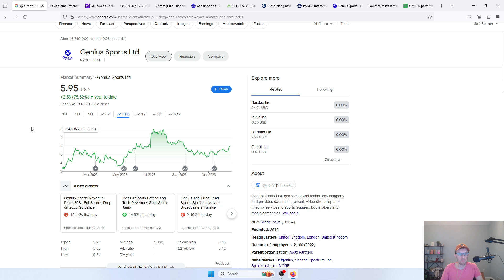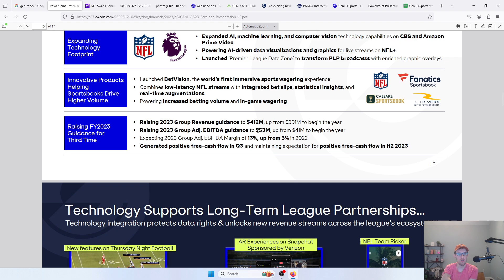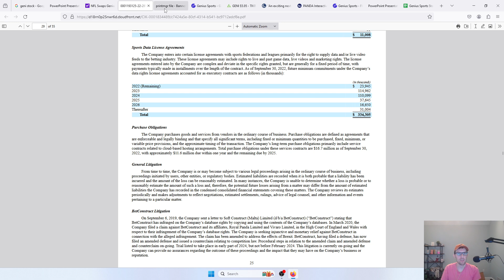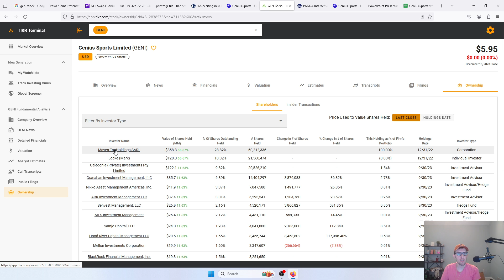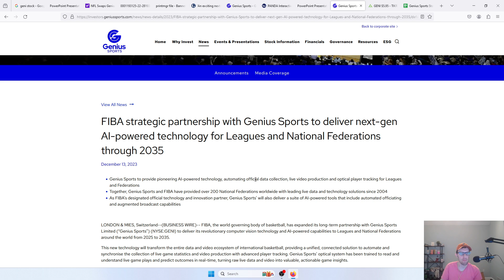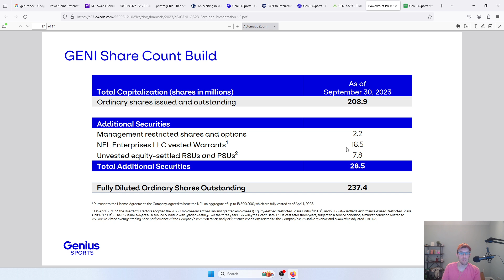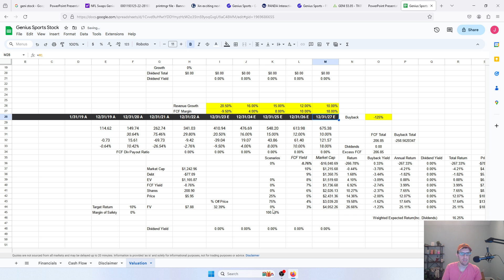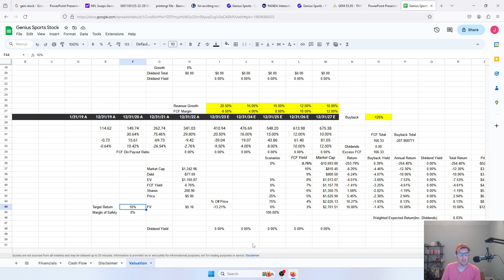Is Genius Sports Stock Still a Good Investment After Their Latest Earnings | Geni Stock Analysis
Taking a look at Genius Sports' Q3 earnings, their latest NFL renewal, the secondary offerings and other information.